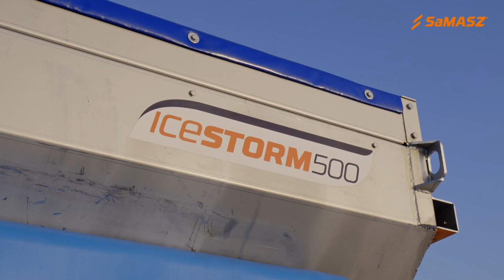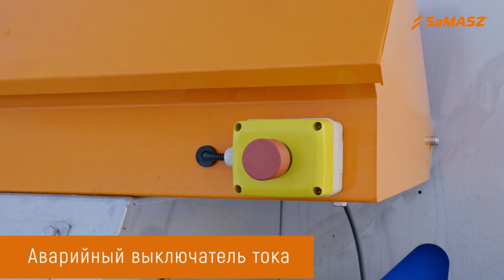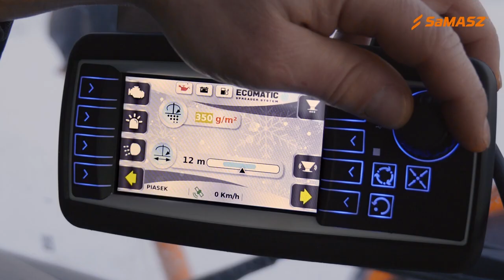Отвал снежный POLIS 300 H, тяжелый класс и разбрасыватель IceSTORM 500 SaMASZ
Снежный отвал POLIS H имеет собственную гидравлическую систему, которая позволяет оператору устанавливать оптимальную конфигурацию, для эффективной работы по слякоти, мокрому и тяжелому снегу на любых дорогах (вплоть до автомагистралей).
Форма отвала предотвращает попадание снежной пыли на стекла автомобиля.
Агрегатируются с любым типом автомобилей, оборудованных пластиной DIN.
В комплексе с разбрасывателем песка IceSTORM помогает обрабатывать дороги и площади от обледенения.